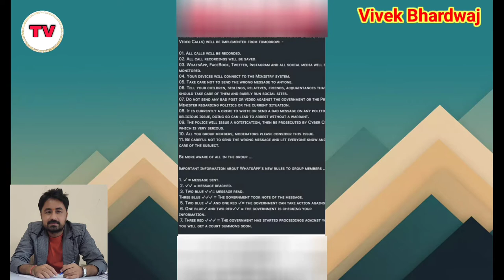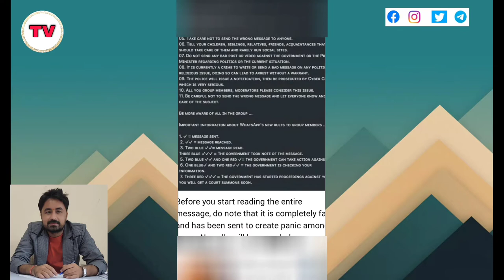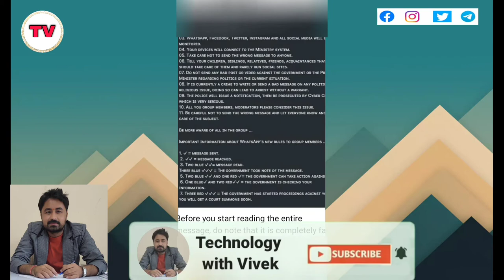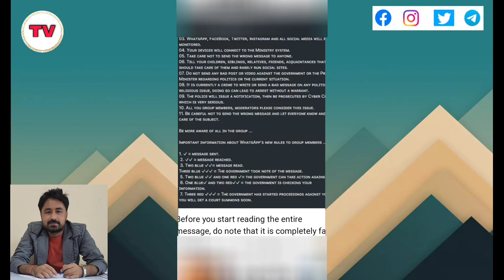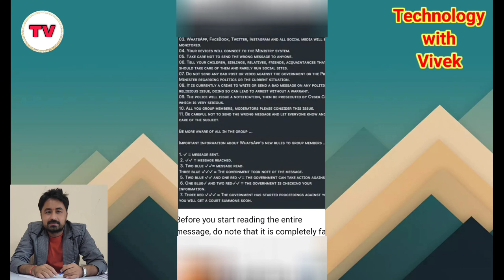Whatsapp 3 Red Tick Update || Kya Ab Govt Read Karegi Aapke Sabhi Message ? || Whatsapp Latest News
Namaskar doston aaj ke iss video mein hum aapko btane ja rahe hai whatsapp ki latest news or updates ke baare mein.

Title Tag:
Whatsapp 3 Red Tick Update,
Kya Ab Govt Read Karegi Aapke Sabhi Message ?,
Whatsapp Latest News,
Whatsapp three red tick,
whatsapp three tick in hindi,
whatsapp three red tick update,
3 reds tick on whatsapp,
whatsapp par three tick ka meaning kya hai,
Technology with Vivek,
Vivek Bhardwaj,
Whatsapp three red ticks,